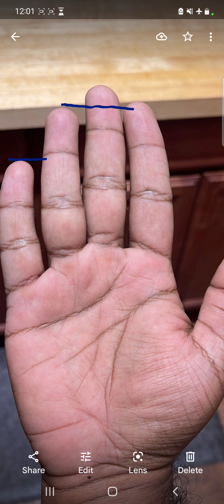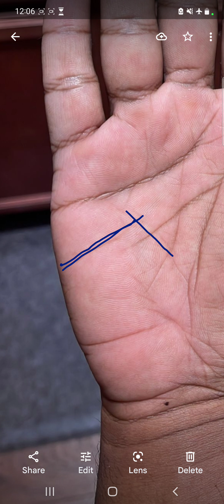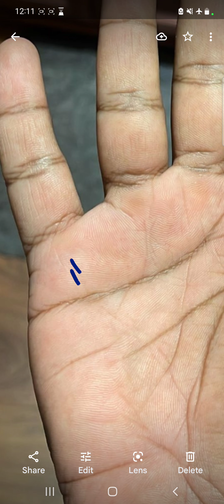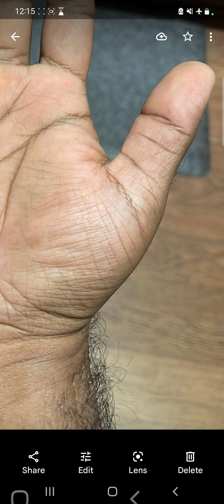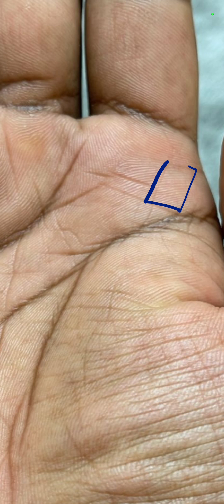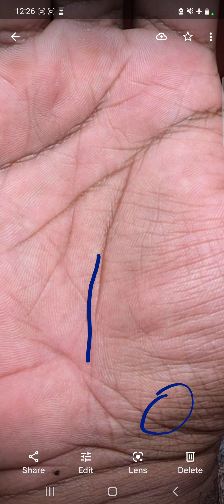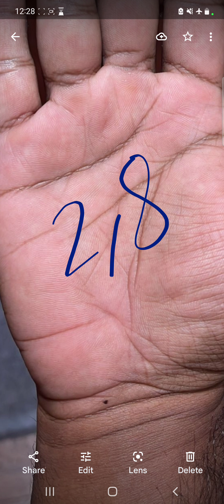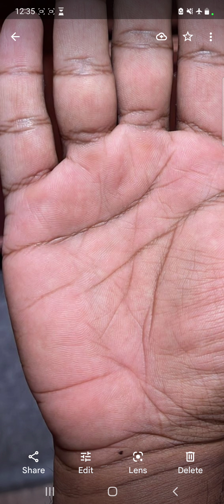भविष्य को देख पाने की शक्ति , Full Palm Analysis